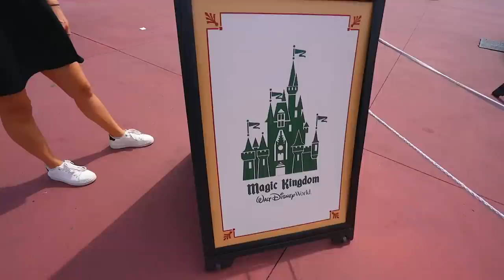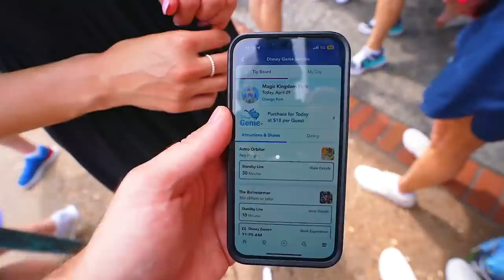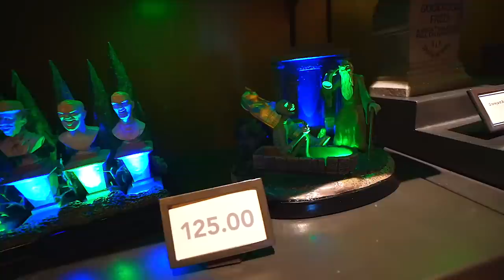My Sister Meets My Girl Friend For The First Time: Cruise Port To Disney World. Dining At Tonys!